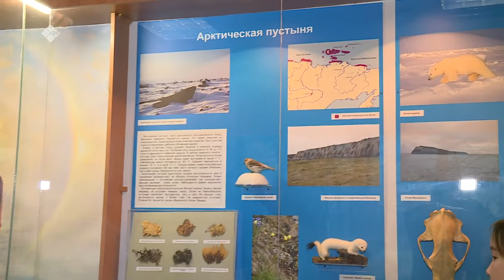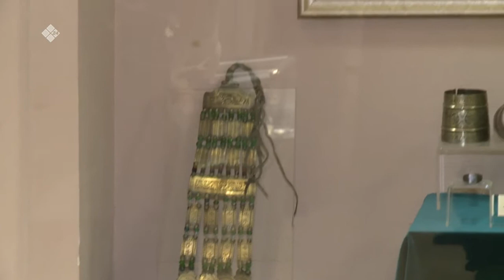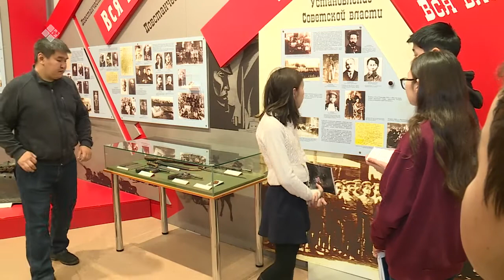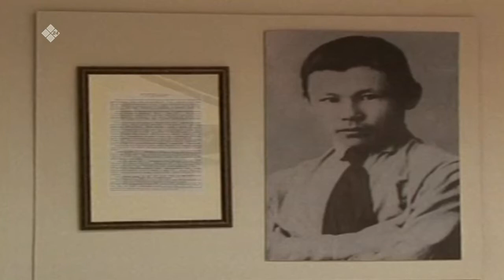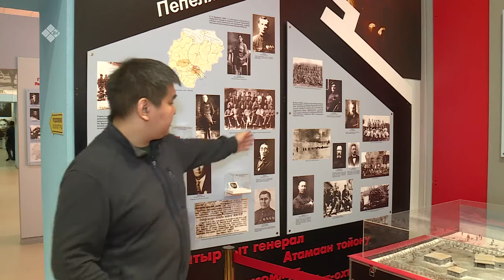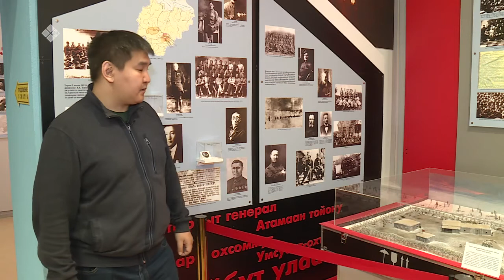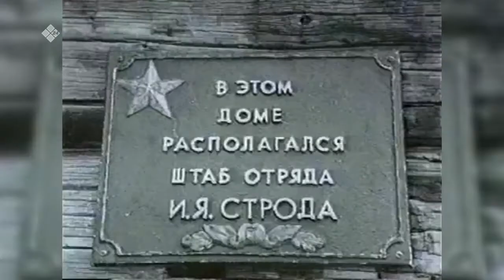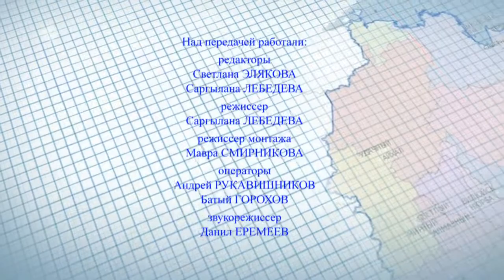«Хотугу сулус» Академия: о Якутском музее им. Е. Ярославского (22.03.20)